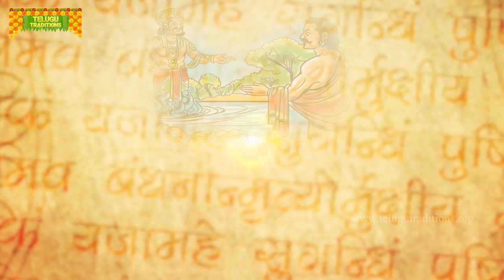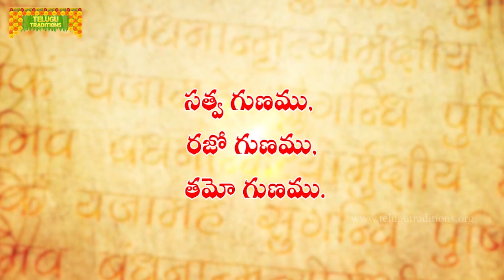Yaksha Prashnalu - Question 71 | యక్షుడు అడిగిన డబ్భై ఒకటవ ప్రశ్న || Telugu Traditions